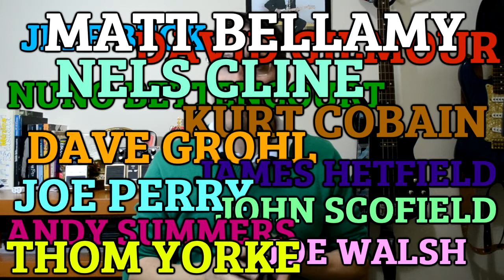Pedal Rat - Gonnelli Handmade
Demonstração do pedal baseado no Proco Rat, feita pela Gonnelli Handmade.
Descrição do equipamento no final do vídeo.